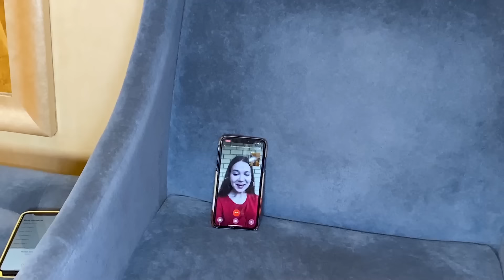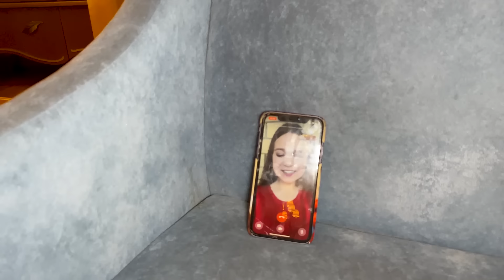ЭКСТРЕМАЛЬНЫЕ ПРЯТКИ С ЧАПИТОСИКАМИ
Всем привет, вы на канале Chapitosiki! В этом видео мы вместе с таксами Чапитосиками будем играть в экстремальные прятки. Мы будем прятаться в самых сложных и необычных местах, а Чапи и Тося должны будут нас найти. Смотрите это видео до конца, чтобы узнать, кто выиграл в прятки.

Ваши Камилла, Ариана и Чапитосики